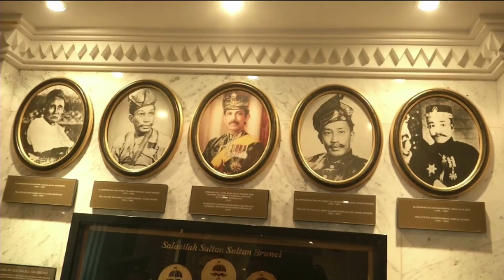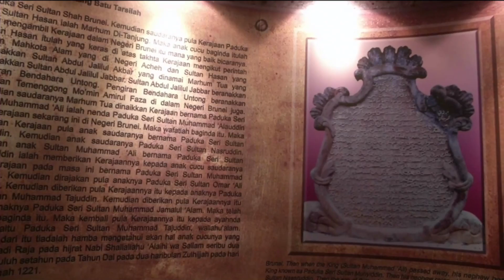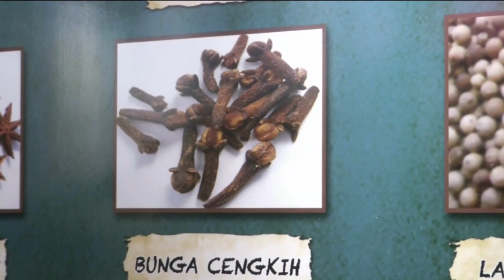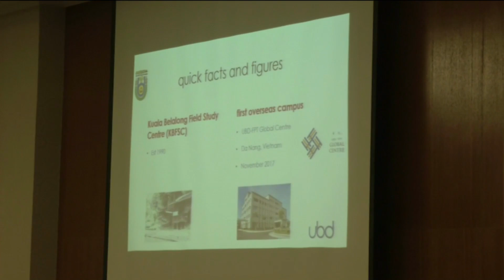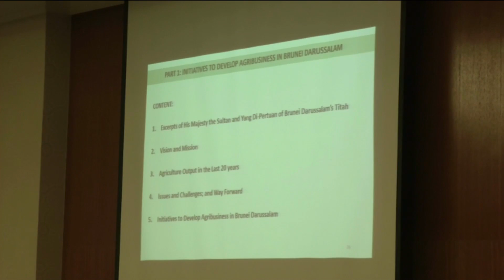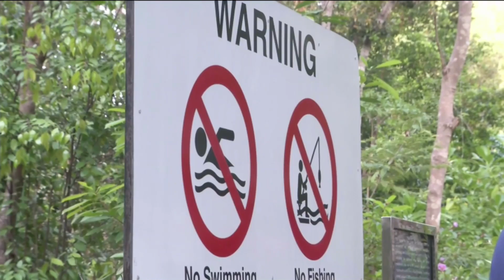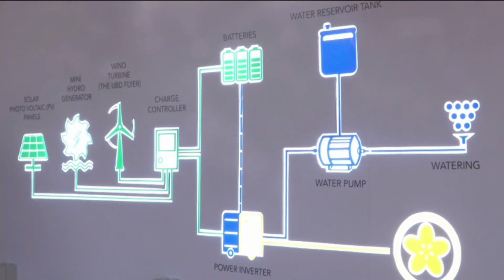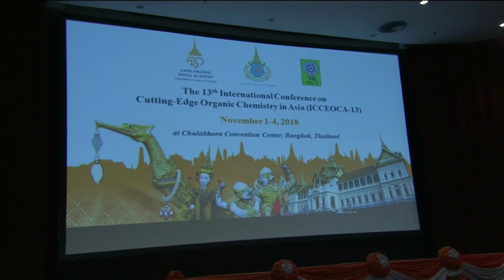ในหลวงเสด็จฯ ถวายผ้าพระกฐินที่วัดบวรฯ และวัดมหาธาตุฯ : ข่าวในพระราชสำนัก 02/11/2018